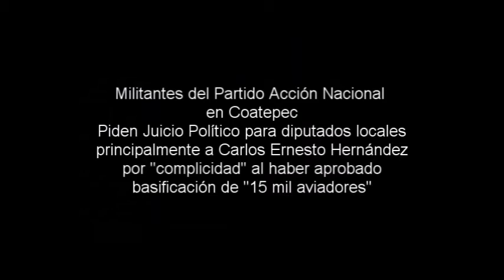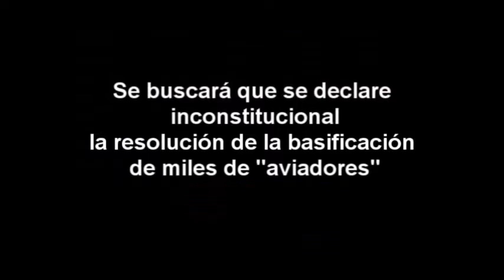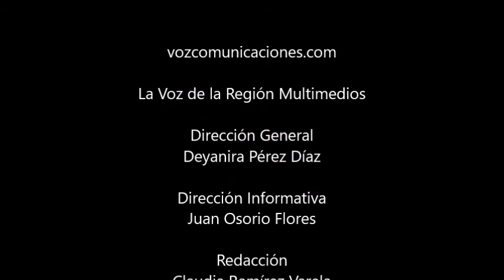JUICIO POLÍTICO PARA DIPUTADO CARLOS ERNESTO HERNÁNDEZ